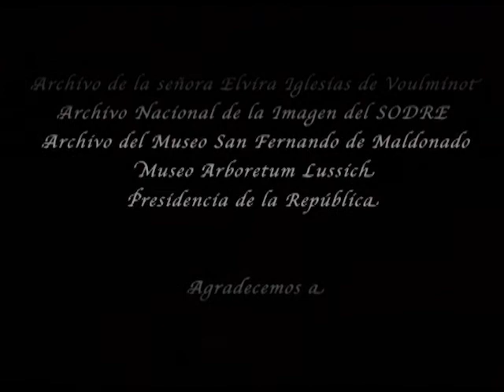Documental "Cien años" Punta del Este - Trailer 2011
Cien años, es un documental que narra la historia de Punta del Este. Dirigido y producido por el periodista Diego Fischer, aporta una mirada diferente sobre el balneario.
Testimonios de antiguos veraneantes y de actuales residentes, se entrecruzan con fotografías y películas de época inéditas, que pintan un lugar único y privilegiado que ha sobrevivido a las efímeras modas de verano. Cien años, muestra a una Punta del Este silenciosa y oculta : la de los verdaderos pioneros. El balneario que supo dar cabida y refugio a poetas y escritores como Rafael Alberti y Adolfo Bioy Casares. O inspiró a músicos como Vinicius de Moraes o Astor Piazzolla. El lugar en el que se libraron batallas diplomáticas cruciales en los tiempos de la Guerra Fría. El sitio en el que Wilson Ferreira y Susana Sienra, se conocieron, se enamoraron y vieron por última vez antes de partir al exilio. El paisaje que Lussich forestó para serenar al viento. El reducto que la aristocracia argentina adoptó como propio...
Argentinos, uruguayos, brasileños y europeos recorren, con sus relatos, el ayer y el hoy de una Punta del Este mágica. Todos ellos escribieron y protagonizaron la más bella historia del lugar y, tal vez, la menos conocida.
Son más de 20 relatos que se suceden en un documental, en el que las imágenes del ayer y el hoy desfilan al son de una banda musical , especialmente compuesta para el filme.
Cien años, está basado en el libro homónimo: Cien años-Al este de la historia del uruguayo Diego Fischer y la argentina Silvia Pisani y que lleva ya más de cuatro ediciones vendidas.